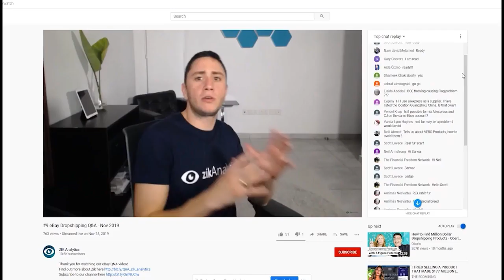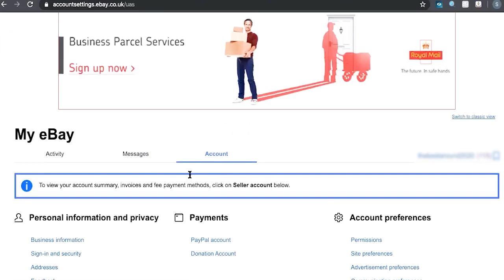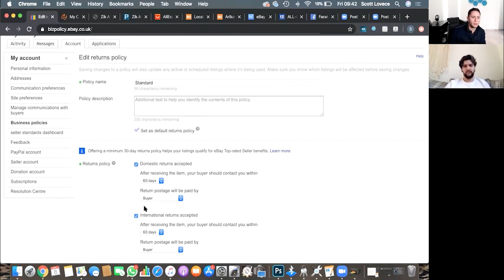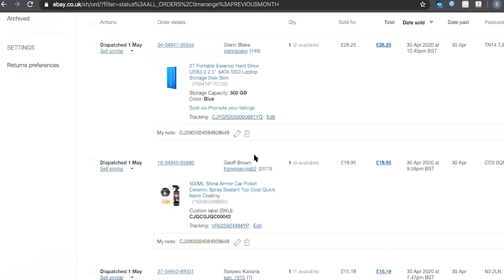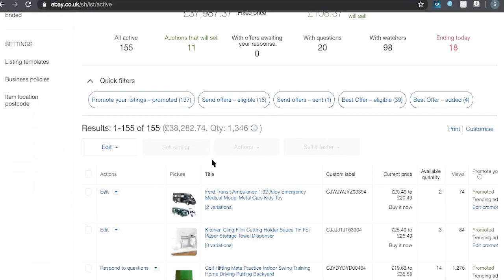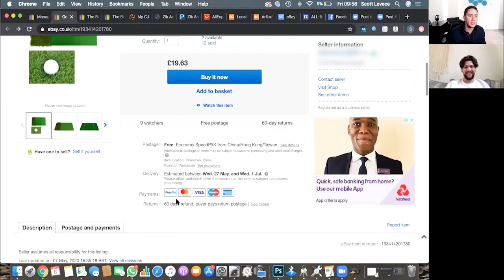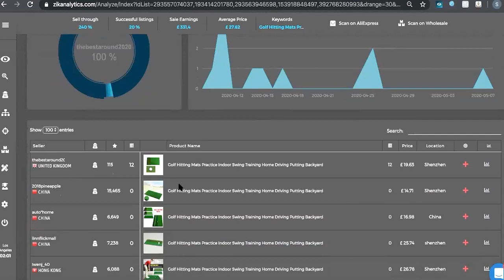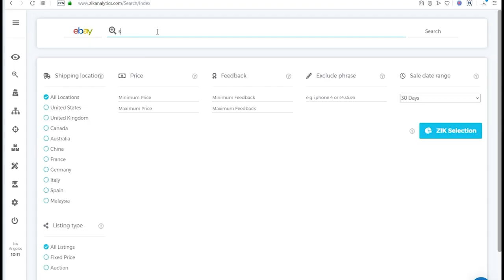£9000/Mo Dropshipping on eBay UK | eBay Selling Tips & Store Review Series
Dropshipping on eBay UK? Check Our live store series for ebay selling tips!

In the follwing video, Nahar reviews Scotts eBay Dropshipping UK Store, to see how we can scale it to the next level!

3:02 Dropshipping on eBay UK
Scott outlines his store, and his performance and experience dropshipping from aliexpress and CJ to eBay UK

5:20 Performing an over the shoulder eBay consult on Scotts store
Here, Nahar dives into Scotts store to perform a live eBay consultation, to get a better idea of his statistics and where he can improve;

8:01 eBay Selling tips to improve selling performance
Here, Nahar gives Scott some tips on what he can do to improve his current listings, and scale

13:11 How to sell on eBay by analysing sell through rates
Here, Nahar looks at Scotts sell through, letting him know exactly what is going right, and what needs to improve

17:46 eBay Scaling tips - what to do next to improve your store
Here, Nahar gives Scott some more tips to scale his store, and possibly double his income

20:46 eBay title optimisation for Scotts listings
Here, Nahar looks at the stores titles to figure out how to optimise the listing SEO to see areas for improvement

23:49 eBay listing templates and html - how it impacts conversions
Here, Nahar outlines the importance of eBay templates and optimisation

25:40 Using Zik Analytics over the shoulder
Nahar looks at Scotts products and decides what needs to be improved based on product research with Zik Analytics